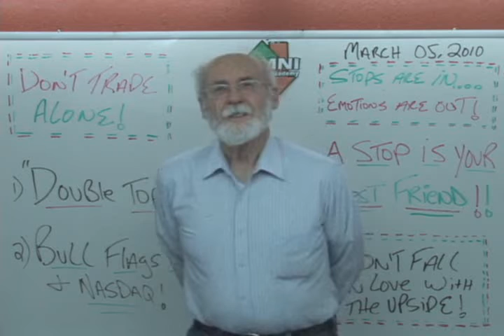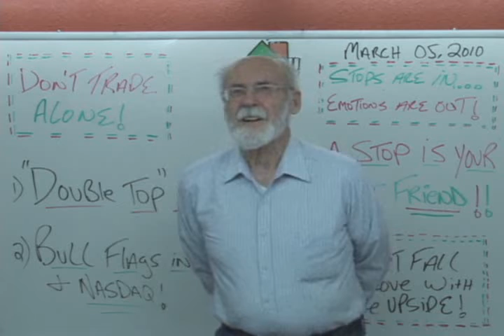OMNICAMP March 2010 Jack W Testimonial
A FLAT TOP in Nasdaq?
Flat Tops produce Market Drops!